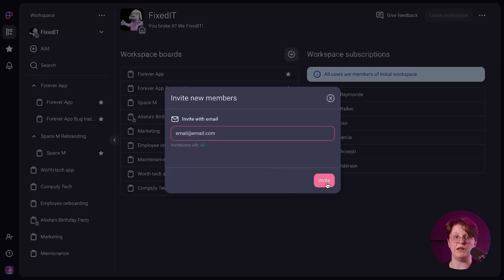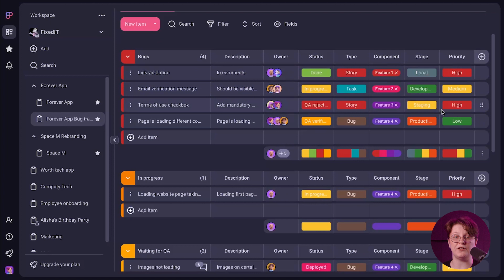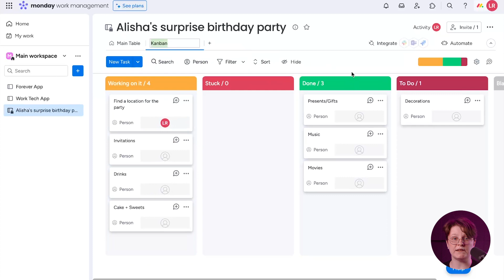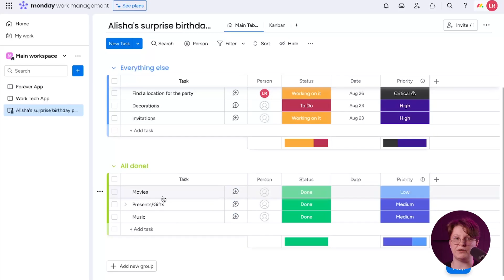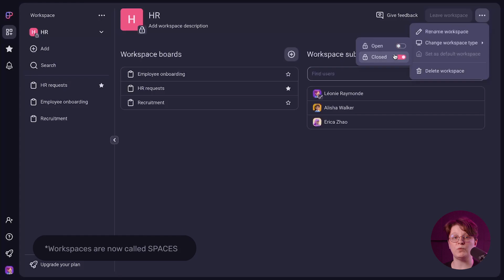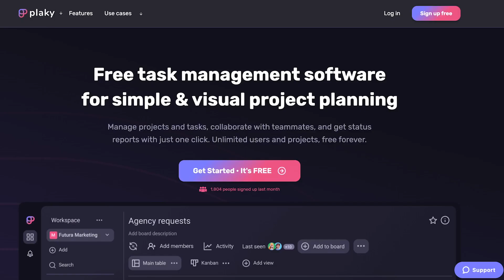Plaky vs Monday.com | Project Management Software Comparison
We explore the key distinctions between Plaky and monday.com including feature breakdown, ease of use and price.

0:00 Intro
0:20 Key Distinctions
0:38 Free Plan Distinctions
0:55 Visual Representation & Usability
1:49 Features
2:02 Columns vs Fields
2:45 Item Card
3:11 Comments
3:35 Notifications
3:58 Activity Log
4:13 Views
4:36 Workspaces
4:48 User Roles
5:01 Pricing
5:49 Useful Links

Plaky is a superior task management app for handling all of your team's to-dos and projects.
Keep your team efficient with Plaky's intuitive layout and powerful features.
· Create to-dos and assign them to team members
· Set deadlines and track progress
· Prevent bottlenecks and keep the work flowing

Plaky is a part of CAKE.com suite of powerful productivity tools.

All together they form the CAKE.com™ suite designed to increase team productivity. started